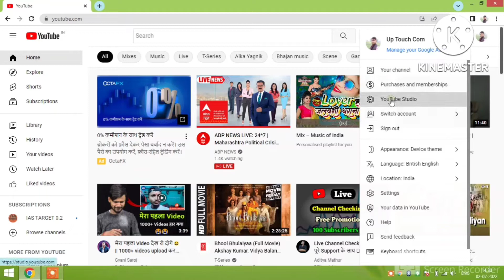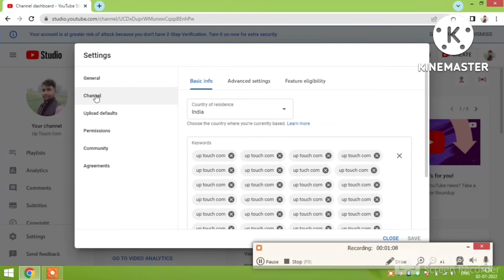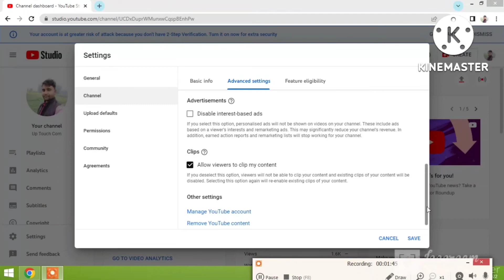how to hide subscribers on YouTube यूट्यूब सब्सक्राइबर छुपाए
प्रिय दर्शक